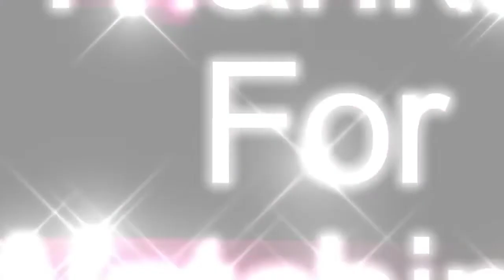Across Country - Hotham - No Copyright Music